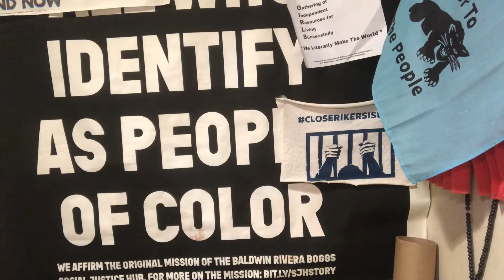FiveTalks: Sister Rant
So y'all know my entire family is activist and organizers. This makes my life all day everyday in this work. Sometimes it can get hetive but mostly busy busy, busy. My lil sister be doing the absolute most. Lovehersthough